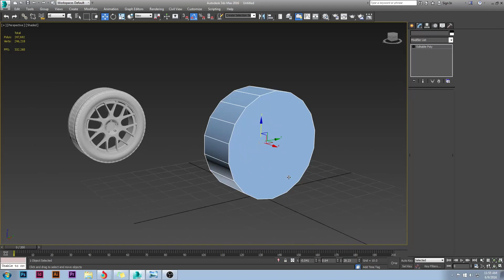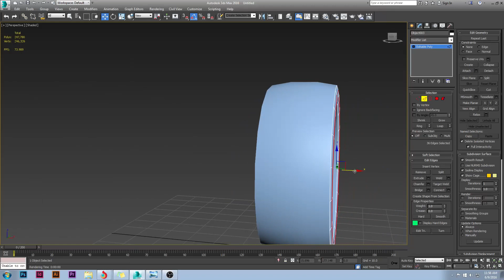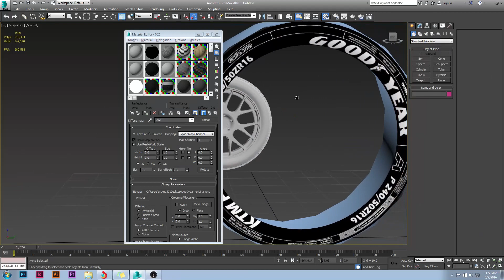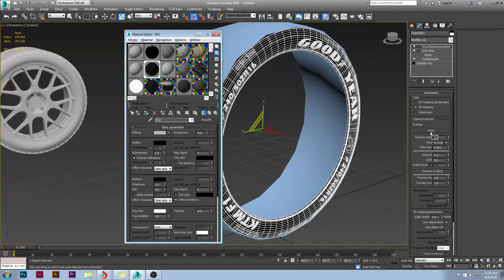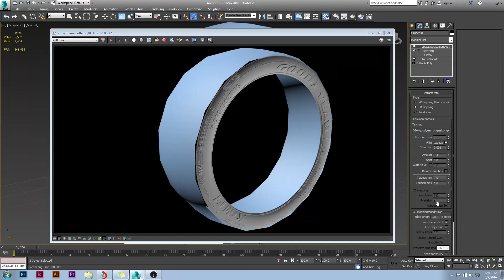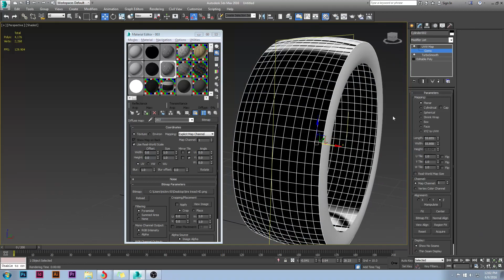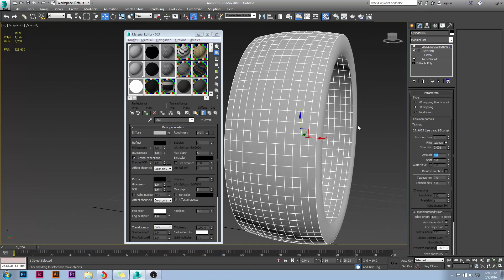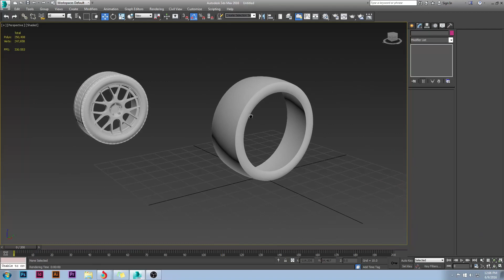How to: Create Tires Using Vray Displacement Maps 3ds Max (V-Ray)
in this tutorial i go over how to use vrays displacement map tool to create text/font on the side of your tires.